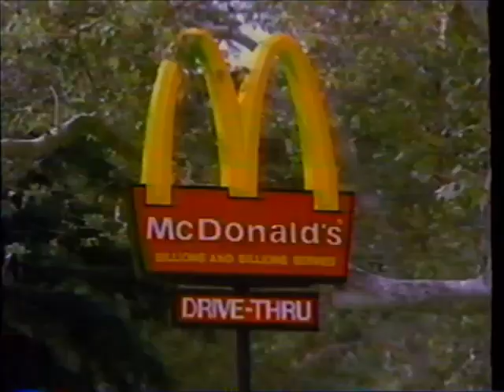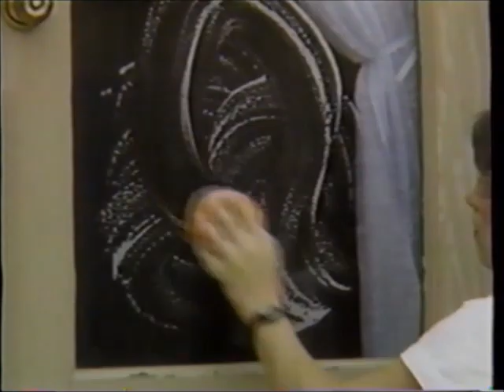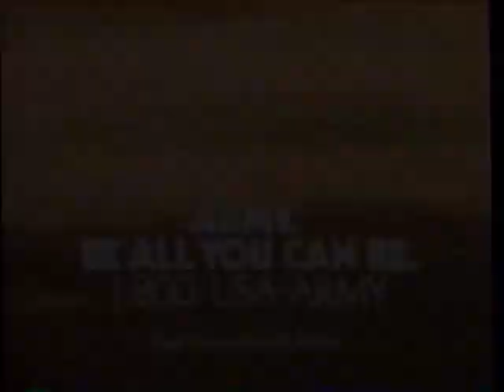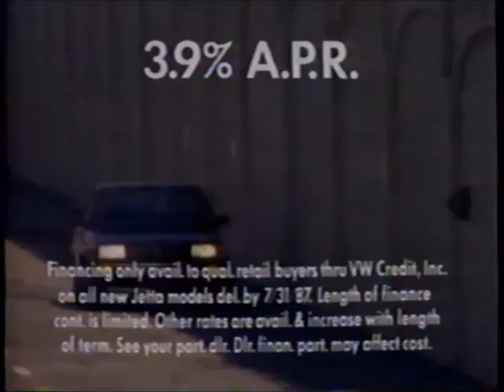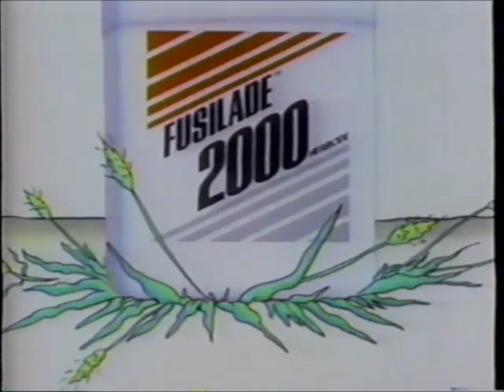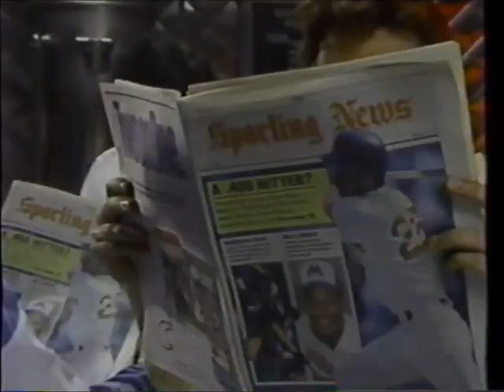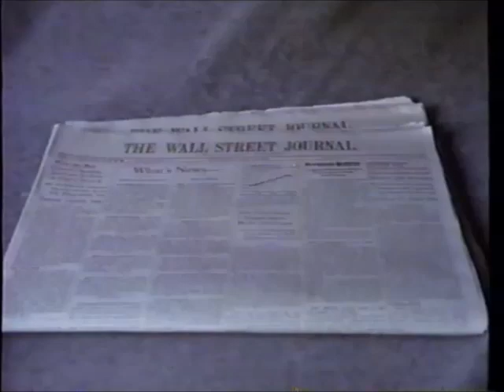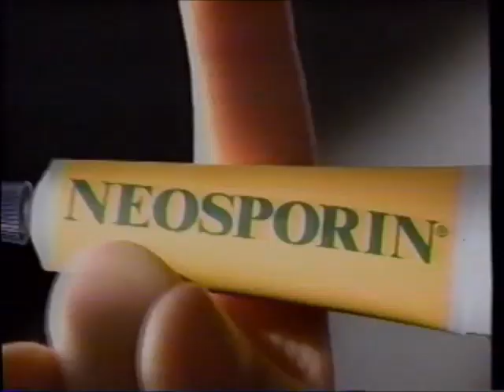ESPN commercials (July 24, 1987)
ESPN commercials from 7/24/1987 aired during the U.S. Olympic Festival, Red-Man All-American Pulling competition, Up Close with Roy Firestone, SportsCenter, and more of the U.S. Olympic Festival.

LIST:
1. Commercial: McDonald's ("Servin' Up Summertime")
2. Commercial: Shell
3. Commercial: Michelob
4. Commercial: The Sporting News
5. Promo: Bears vs. Dolphins
6. Commercial: Bud Light
7. Commercial: Adidas (ft. Jim McMann)
8. Commercial: McDonald's
9. Commercial: U.S. Olympic Committee (ft. David Ogden Stiers)
10. Commercial: Bacardi
11. Commercial: Neosporin
12. Commercial: Weller
13. Commercial: Adidas (ft. Jim McMann) (REPEAT)
14. Promo: Top Rank Boxing
15. Commercial: Swirlon II
16. Commercial: Bud Light
17. Commercial: Wiss MetalMaster Snips
18. Commercial: The Wall Street Journal
19. Commercial: GTE
20. Commercial: Miller Genuine Draft
21. Commercial: U.S. Olympic Committee (ft. Bart Conner) (partial)
22. Commercial: U.S. Olympic Committee (ft. George D. Miller) (partial)
23. Promo: Hall of Fame Inductions
24. Commercial: Charles Schwab
25. Commercial: Bartles & Jaymes
26. Commercial: Frigidaire
27. Commercial: Miller Genuine Draft
28. Commercial: U.S. Army
29. (REPEAT of #10)
30. Commercial: U.S. Olympic Committee
31. Commercial: Honda Prelude Si
32. Commercial: U.S. Olympic Committee (ft. Mike Eruzione)
33. Commercial: Busch
34. Commercial: Travelodge
35. Commercial: Shell
36. (REPEAT of #4)
37. Promo: Delaware Handicap
38. Commercial: Wells Fargo
39. Commercial: Volkswagen Fox
40. Commercial: Volkswagen Jetta
41. Commercial: Domino's
42. (REPEAT of #18)
43. Commercial: Art Test
44. Promo: German Grand Prix
45. Commercial: Red Man/TNT's World of Power
47. Commercial: Busch
48. Commercial: The Campbell Spring Nationals
49. Commercial: Colortyme
50. Commercial: Wynn's
51. Commercial: King of the North
52. Promo: Red Man/TNT upcoming events
53. Commercial: Fusilade 2000 (x2)
54. Commercial: Turner Torches
55. Commercial: Red Man/TNT Membership
56. Commercial: Budweiser
57. (REPEAT of #49)
58. Commercial: Mazda 323 SE
59. (REPEAT of #4)
60. Commercial: Mazda SE-5 Plus 7
61. (REPEAT of #15)
62. (REPEAT of #4)
63. (REPEAT of #60)
64. Commercial: Charles Schwab
65. Commercial: Coca-Cola
66. Commercial: Adidas (ft. Run-DMC)
67. Commercial: McDonald's ("Servin' Up Summertime")
68. Commercial: Consumer Reports
69. Promo: August on ESPN
70. Commercial: Bartles & Jaymes
71. (REPEAT of #10)
72. Commercial: U.S. Olympic Committee (ft. George D. Miller)
73. Commercial: BusinessWeek
74. Commercial: Bartles & Jaymes
75. Commercial: GTE
76. (REPEAT of #31)
77. (REPEAT of #26)
78. Commercial: The Wall Street Journal
79. Commercial: Lufkin XL 33 Measuring Tape
80. Commercial: Shell
81. Commercial: $2,000 Rebate Book
82. (REPEAT of #8)
83. Commercial: Armor All
84. (REPEAT of #11)